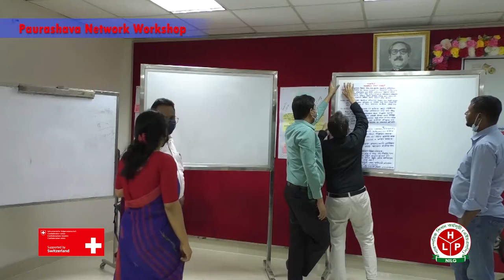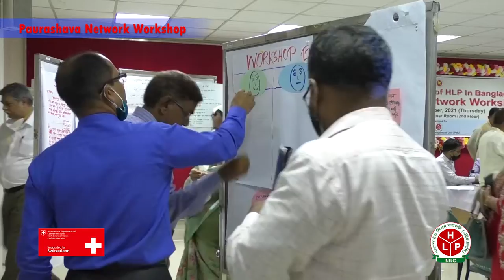HLP 1st Paurashava Network Workshop Trailer